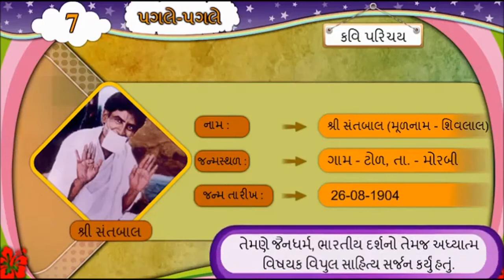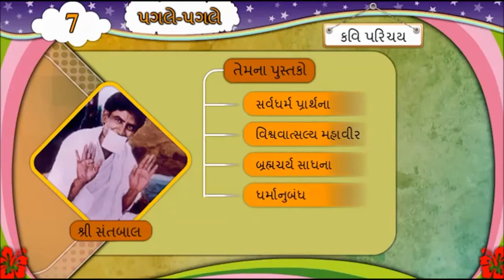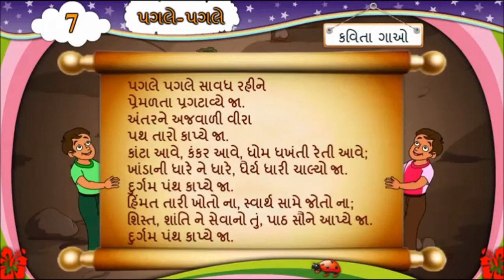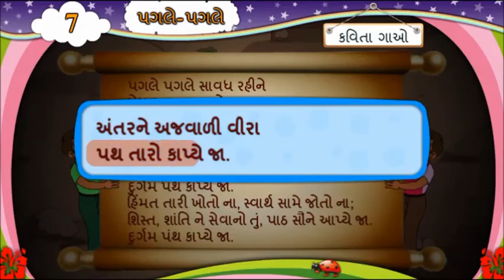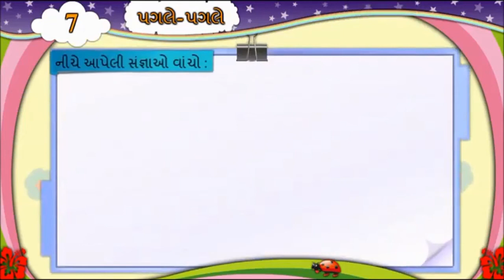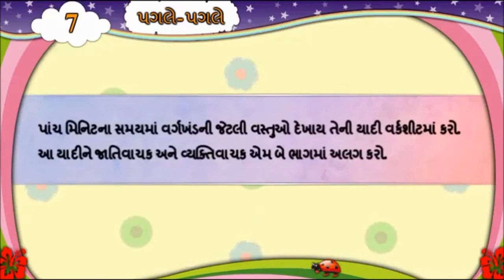Pagle - Pagle પગલે પગલે || Std 6 Gujarati Lesson 7 Sem 1 || Animation Video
std 6 Gujarati Chitra Ke Sang Sang,
std 6 Gujarati digest,
ekam kasoti std 6 Gujarati,
avp education std 6 Gujarati,
Gujarati grammar for std 6,
std 6 Gujarati grammar,
shalini hublikar std 6 Gujarati,
std 6 Gujarati poem itni shakti,
std 6
Gujarati
std 6 Gujarati sem 1
std 6 Gujarati ch 3
std 6 Gujarati imp
std 6 guj ch 3
std 6 guj sem 1
std 6 Gujarati sem 1 imp
std 6 Gujarati sem 2 imp
dhruvi sutariya youth
free education
education in Gujarati
Gujaratimedium video lecture
std 6 Gujarati ch 3 imp
new course video lecture
bhavin dudhat
std 6 guj
std 6 Gujarati
youth std 6
dhruvi sutariya
youth education
standard 6 Gujarati
education
primary education
standard 6
surat
std6
school
learning video
educational video
dayalu sikari
goverment school
दयालु शिकारी
sem
online classes
online study ||
online education ||
std.6 || Gujarati || ch.1|| दयालु शिकारी [chitra path]||
shree ghanshyam english teaching school
nadiad ||
sgets ||
यातायात
english
इकाई 1
chapter 1
std-6 Gujarati video
वीडियो के जरिए सरल समझ
std 6 प्रकरण 6
sem 1
std 6 ii
राजा का हिस्सा एकम की समझ
हिन्दी
std 6 ch. 6
વિષય હિન્દી
યાતાયાત
standard 6
semester 1
yatayat
ધોરણ 1 થી 6 વિડીયો
यातायात के साधन
semester 2
gyankunj video
unit- 1
animation video
ગુજરાત પ્રાયમરી શાળા
scool time
રાજા ભોજ ની ઉદારતા
raja ka hissa
tet material
htat
lockdown
online education channel gujarat gseb gcert
std 6 sem 1 Gujarati std 6 Gujarati study material
raja bhoj ii
tat
tet 2
Gujarati std 6 question answer
bhavin baraiya
education update
tet
Gujarati std 6th sem 1st
Gujarati std 6 sem 2
gcert poem
gcert Gujarati path
Gujarati ekam
Gujarati book
Gujarati gujarati medium path
dayalu sikari path Gujarati sem 1 std 6
dayalu sikari Gujarati
std 6 dayalu sikari
dayalu sikari Gujarati std 6 sem 1 unit 1
Gujarati poem
std 6 sem 1 Gujarati
standard 6th semester 1nd
ikai
primary school path
gujarati
goverment
gujarat goverment school
first semester
gujarati primary school
school time channel
primary school
gyankunj
lerning std 6
child
time of school
Gujarati path with font
Gujarati ekai
education video
Gujarati video
channel school time
ffirst sem
gujarat primary education
school time
online education
sngya ka parichay
संज्ञा का परिचय
સત્ર 1 .સેમ 1
હિન્દી
પાઠ3
ધોરણ6
samjadarnanahi
std 6 Gujarati semester 1
std 6 Gujarati ch 1
learning
std 6 Gujarati test
ncert solutions
dayalu shikari
learn Gujarati
std 6 Gujarati chapter 1
sarva shikha abhiyaan
ssa
કહાની
સમજદારનહ્ની
jigar ni vidhyamandir
સર્વનામ
ભાશાસ્જ્જતા
jigar prajapati
gseb
std 6 Gujarati jai vigyan ki,
std 6 Gujarati kavita,
std 6 sem 2 Gujarati kavita,
std 6 Gujarati lesson,
6 std Gujarati lesson uphar,
6 std Gujarati lesson 1,
6 std Gujarati lesson 2,
6 std Gujarati textbook,
std 6 Gujarati vyakaran,
std 6 Gujarati victors,
victers channel std 6 Gujarati,
std 6 varshik pariksha Gujarati,
std 6 Gujarati sem 1 chapter 2 samjuti,
Diksha application,
Dixa app,
dixa application,
std 6 Gujarati sem 2 question answer,